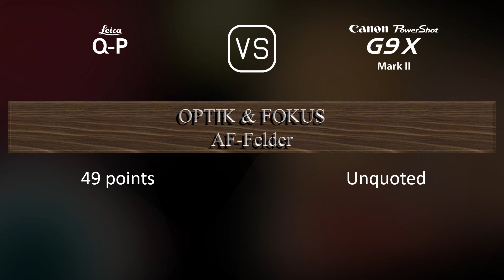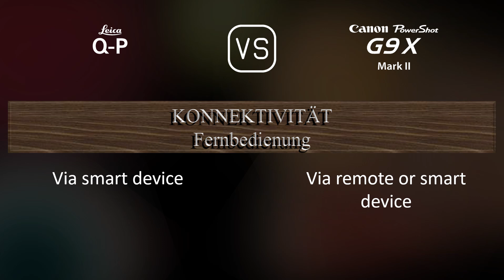Leica Q-P vs. Canon PowerShot G9 X Mark II: Ein Vergleich der technischen Daten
Dieses Video gibt einen Überblick über die Leica Q-P und die Canon PowerShot G9 X Mark II in einem parallelen Technikdatenvergleich (comparison of specifications). Vielen Dank fürs Zuschauen.

00:25 EINFÜHRUNG
00:33 KAMERAGEHÄUSE
00:40 BILDSENSOR
01:01 BILD
01:16 OPTIK & FOKUS
01:55 BILDSCHIRM
02:13 SUCHER
02:27 FOTOGRAFISCHE FUNKTIONEN
03:20 VIDEOGRAFISCHE FUNKTIONEN
03:35 SPEICHERUNG
03:38 KONNEKTIVITÄT
04:03 ALLGEMEINE ANGABEN
04:21 SONSTIGE FUNKTIONEN